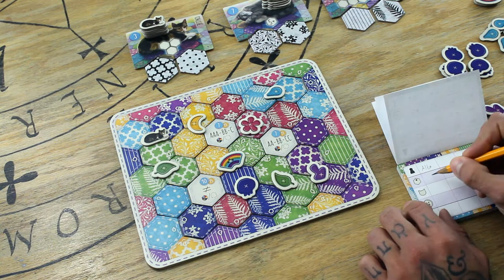Calico [Playthrough]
Aldo hace playthrough en solitario de Calico y tratará de tejer una cobija para los gatitos. Spoilers: cometerá un error muy grande.